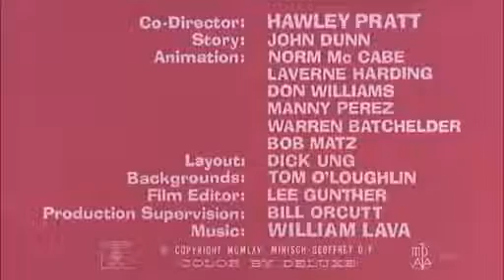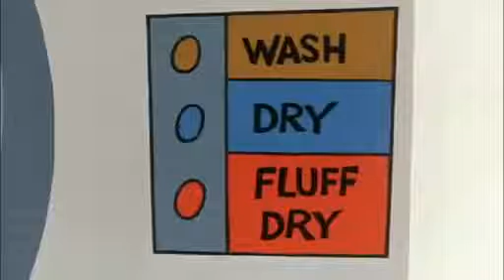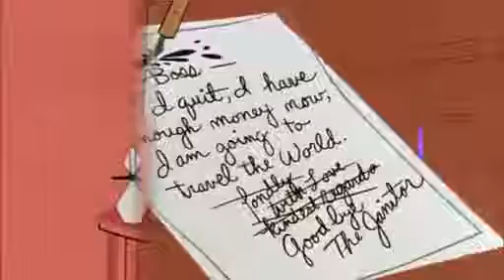The Pink Panther Show Season 1 1969–1976 Episode 3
Watch The Pink Panther Show_ Season 1 (1969–1976) Episode 3

to watch all kinds of Cartoons from all over the World.

to get watch instantly.